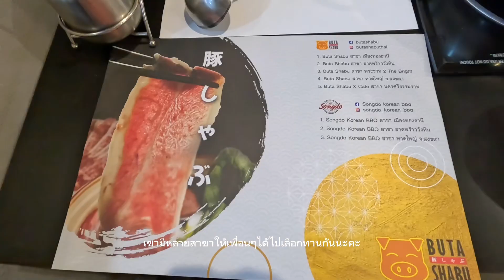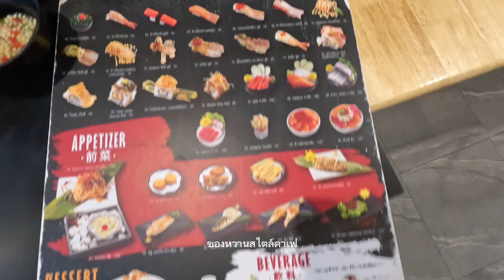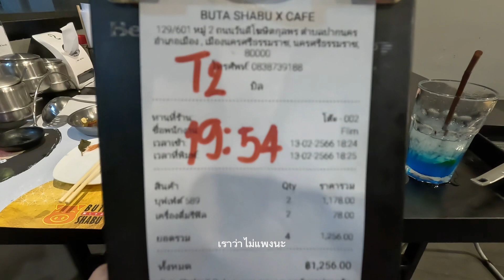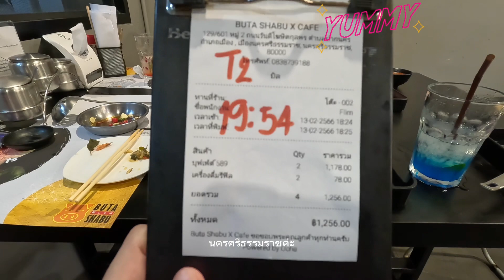บุฟเฟ่ต์ชาบู &​ ซาซิมิ ที่ BUTA SHABU x CAFE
📍Check in ที่เที่ยว ชวนเพื่อนๆ มากิน BUTA SHABU x CAFE บุฟเฟ่ต์ชาบู อาหารญี่ปุ่น สไตล์คาเฟ่ ที่หมู่บ้านเมืองทอง อ.เมืองจ.นครศรีธรรมราชค่าาา
⚡ ซิกเนเจอร์คือ BUTA Sashimi Set (แซลมอน, ปลาโอ, ปลาซาบะ, ปูอัด, กุ้ง, ไข่กุ้ง)
🥩 เมนูเนื้อมี เนื้อวากิวคือ เริ่ดมาก แล้วก็มีเนื้อลาย Australia, เนื้อ Rib Eye Australia เนื้อติดมัน ฯลฯ
🐷 เมนูหมูต้อง Kurobuta สันคอ แต่ที่ต้องสั่งเลยนะคือ หมูชีสค่าาา นอกจากนี้ยังมีซี่โครงหมูอ่อนสไลด์ Kurobuta ติดมัน ฯลฯ
🦐 ซีฟู๊ดมีกุ้งสด, หอยแมลงภู่นิวซีแลนด์, หอยเชลล์, ปลาหมึกกรอบ, ปลาหมึกบั้ง, ปลาหมึกสด, ปลาดอลลี่, แมงกะพรุน
🥬 ผักต่างๆ
🍣 ซูชิหน้าต่างๆ
🍟 ของทานเล่นมากมาย
🧇 ของหวานสไตล์คาเฟ่ แนะนำ วาฟเฟิลไอศรีม, ไอศรีมไข่แข็ง และไอศรีมชาเขียวน้ำเต้าหู้
🍹 เมนูเครื่องดื่มคือ สีสันสายรุ้งมากค่าาา แนะนำ บลูฮาวายค่ะ
🍲 น้ำซุป มี 3 แบบให้เลือกค่ะ 1. ซุปกะเพรา 2. ซุปชาบู 3. ซุปสุกี้ญี่ปุ่น
🥣 น้ำจิ้ม มี 2 แบบคือ น้ำจิ้มสุกี้ และน้ำจิ้มซีฟู้ด แล้วก็มีซอสโชยุกับวาซาบิ ไว้สำหรับจิ้มซูชิ ซาซิมิด้วยนะคะ
   บุฟเฟ่ต์มีราคา 389+ และ 589+ ค่ะ ทานได้ 1 ชม. ครึ่งนะคะ นับจากอาหารเสิร์ฟจานแรกค่ะ เราเลือกราคา 589.- และน้ำรีฟิลอีก 39.- ค่ะ

📌 BUTA SHABU x CAFE หมู่บ้านเมืองทอง จ.นครศรีธรรมราช
เว็บไซต์ : FB : BUTA SHABU X CAFE NakornSri

ฝากกดไลค์ กดแชร์ กดติดตามช่อง📍Check in ที่เที่ยวด้วยนะคะ มือใหม่หัดทำช่องค่ะ ขอบคุณค่าาา❤️